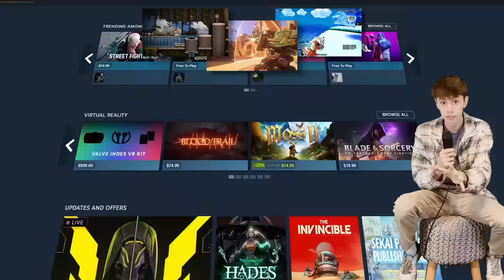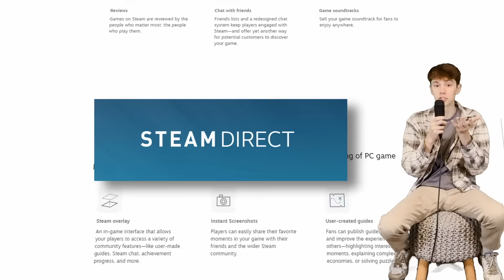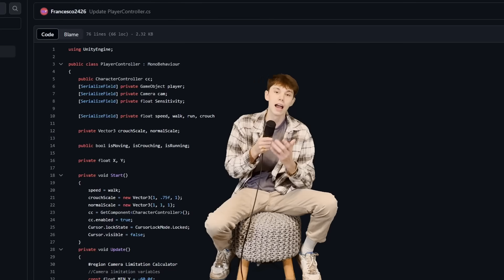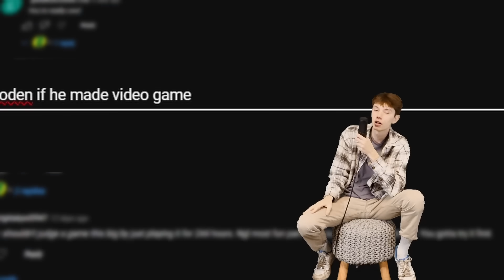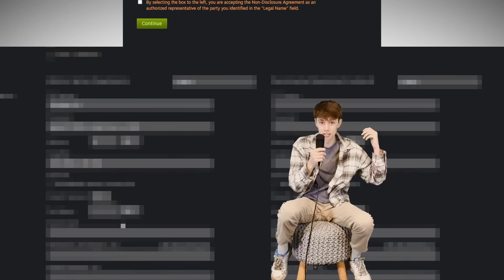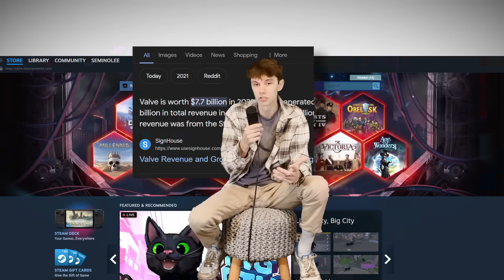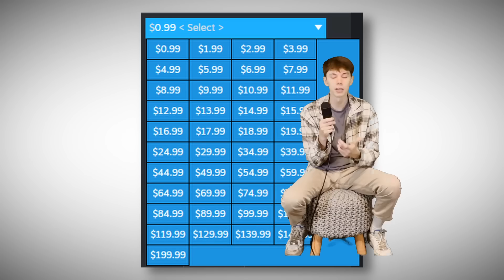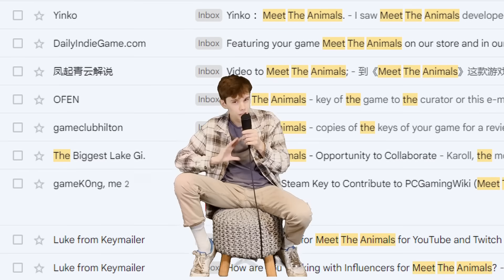I Made A FAKE Game To Prove Steam Will Publish Anything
Gamer Boy is back at it again, this time making the game instead of playing one??

🎶🎶MUSIC ACCREDIDATIONS 🎶🎶(in no particular order):

Individual Songs(

Channels Featuring Multiple Songs In Video(

Thank you to creators like Dani, NakeyJakey, Drew Gooden and Eddy Burback for being large inspirations to my content ❤️ ❤️